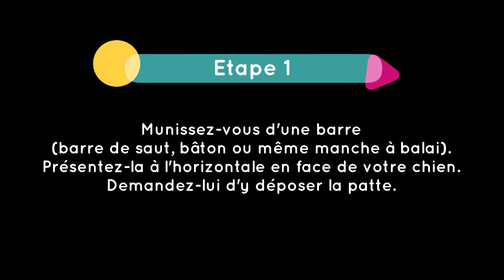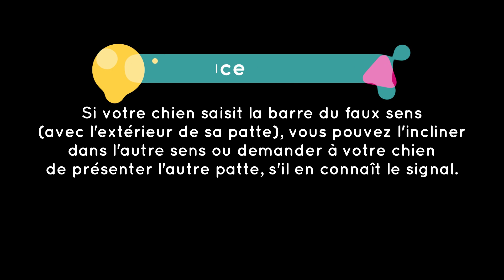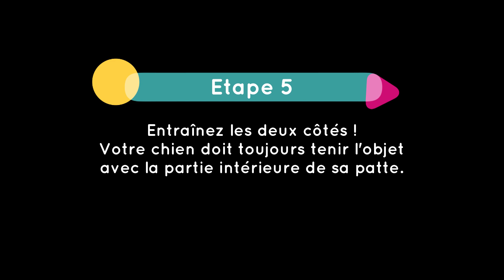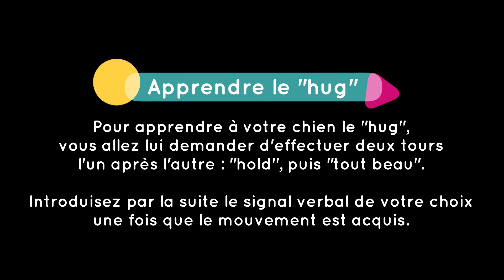FantastiChien : Les tutos 🐶🐾 de Jo : "Hold !"